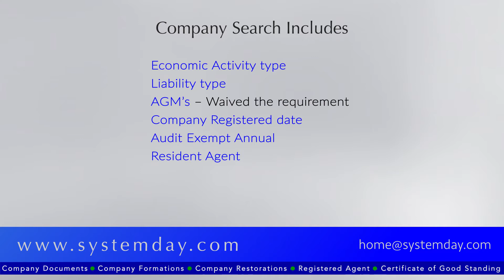Guernsey - Company Search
Guernsey Company Search Report

The Guernsey Company Search is a summary of the latest information filed at Guernsey Registry, confirms the existence of the company and provides further company details disclosed by the company.

A Guernsey company search report includes the following information:

Company Name and effective date
Company Registered Number
Company Registered Date
Registered Office address and effective date
Previous Company names – including start and end date
Company Type – non cellular company, cell company, protected cell company
Liability Type – Limited by shares
Company Classification
Company Status – Normal – the company is registered and Active, Dissolved, Voluntary Strike off, Compulsorily Wound Up, Compulsory Wound up and a liquidator has been appointed, Compulsory Wound up and the court has appointed a Commissioner, Migrated and no longer registered in Guernsey, Amalgamated with another company and this is not the continuing company
Current Resident Agent name
Current Resident Agent address
Previous Resident Agent name
Current Directors, start date, service address – where available
Previous Directors, start date, end date, service address – where available
Economic Activity type
Liability type
AGM’s – Waived the requirement
Company Registered date
Audit Exempt Annual
Resident Agent Exempt
Audit Exempt
Copy of Statement of the Register – provides a full extract of the publicly available information held on the Register – electronic copy
List of filed documents – including date received, status of document, document type, date registered and reference number – not all documents filed before 2008 will show on the electronic record.
There is no requirements to file annual accounts with the registry so, copies of latest financial accounts are not included in the search report.

If the Company has a status of Compulsorily Wound-Up the details included in the search from the Guernsey Registry can be limited.